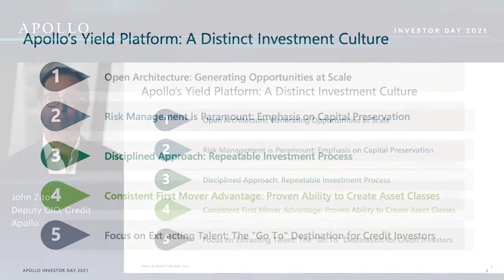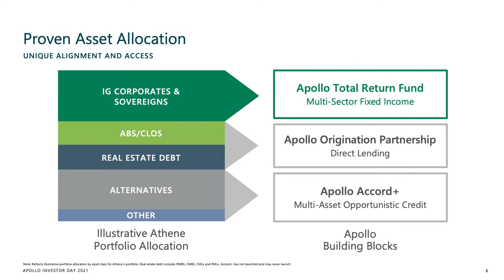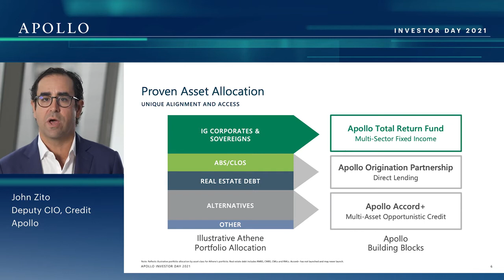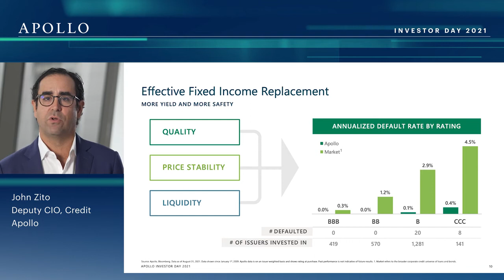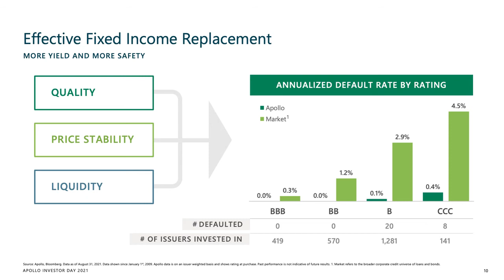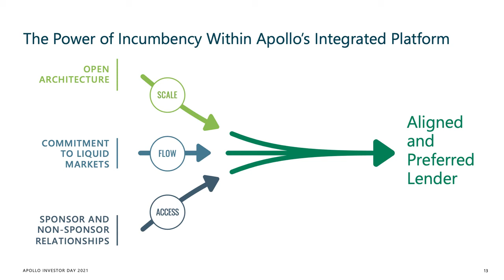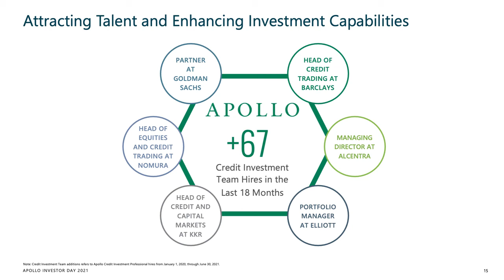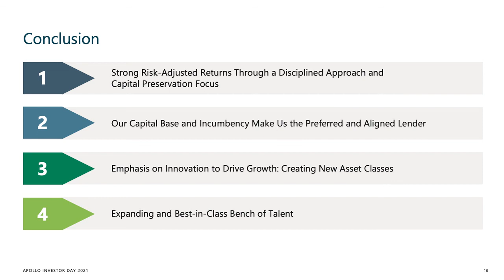Yield Overview - Investor Day 2021 I Apollo